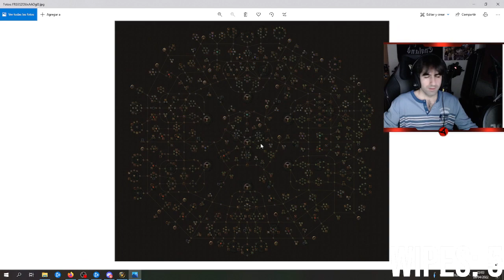Noche de raid - Noche 18 - Algo de suerte con el loot